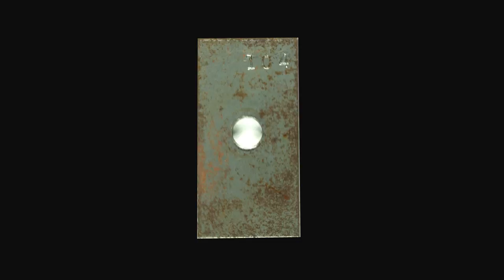Time Lapse Corrosion Process on Steel Coupon with Marine - Salt Exposure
Elzly Technology Corporation of Ocean City, NJ. is the author of this video.
This time-lapse video shows the corrosion process on a piece of steel over the course of one week in a marine atmosphere; this same process would take just a few hours if the metal was in direct contact with seawater.